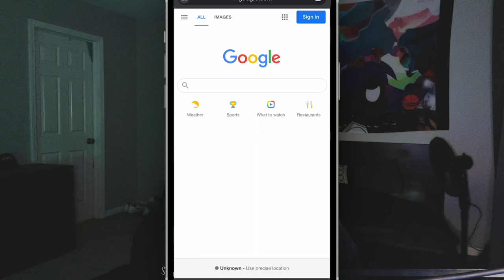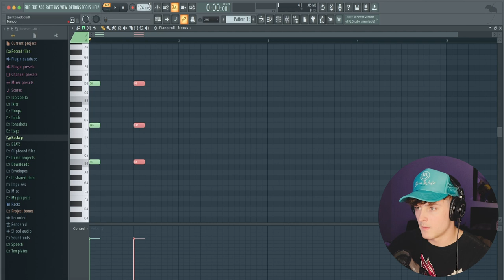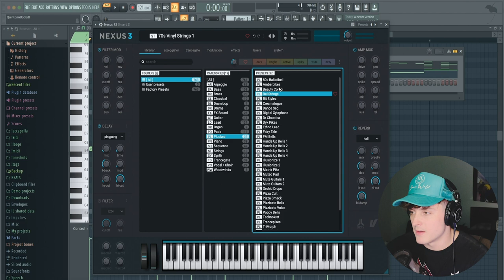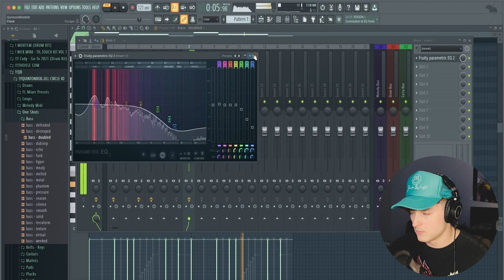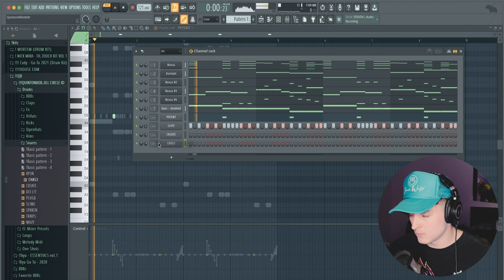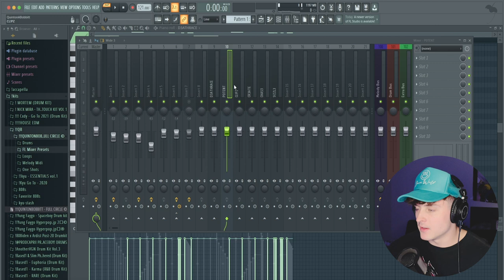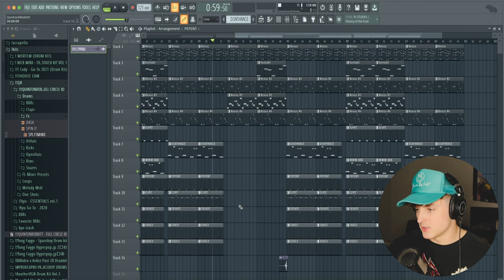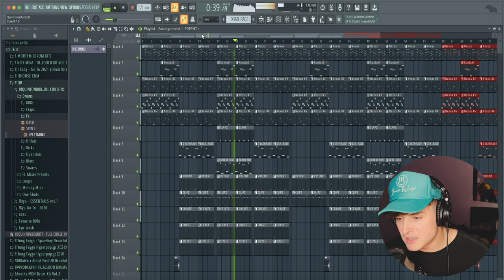How WHEEZY Makes CRAZY Bangers for SLIME LANGUAGE 2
▸ In this video I show you how make beats like wheezy out here deos for young thugg